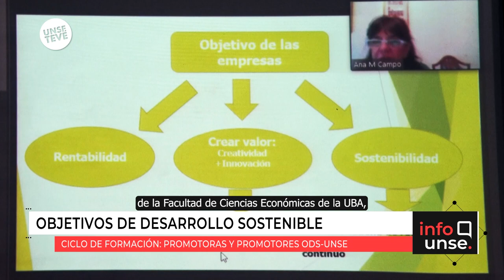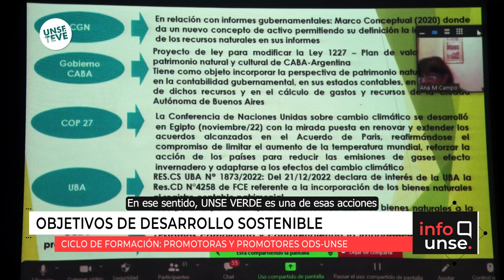La responsabilidad social y los ODS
🔹 Se realizó el 5º seminario “La responsabilidad social y los objetivos de desarrollo sostenible”, en el marco del ciclo de formación para promotoras y promotores de ODS-UNSE.

📺 INFO UNSE